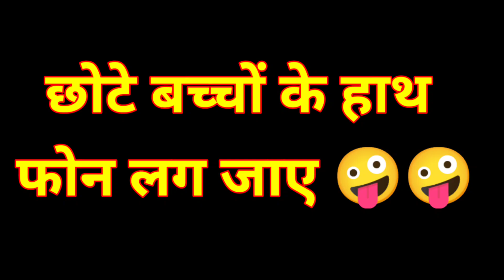new funny Blog video | बच्चों के खिलौने | litte boy funny video 2024😂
बच्चों के वीडियो  | बच्चों के गाने | बच्चों के खिलौने | litte boy funny video 2024😂

बच्चो के खिलौने
बच्चों के गाने
New viral funny video
New meme funny video
Little boys Cartoon video
Cartoon video
कार्टून कार्टून
जेसीबी मशीन
Jcb video